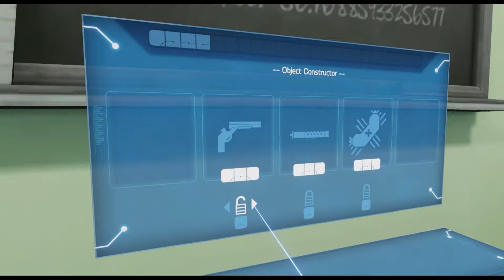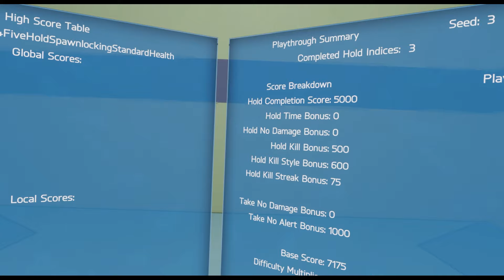H3VR - Gaaaah! This character is [CENSORED] (Starring Snackston Hale)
Just gameplay. No comments.

HMD used: Quest 2 + SteamLink
Control setup used: Classic controls with ArmSwing